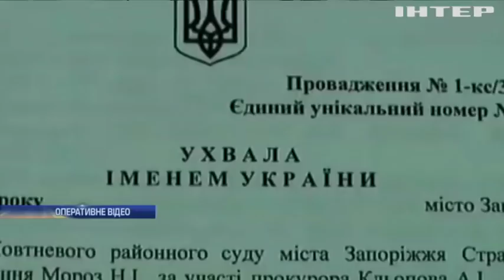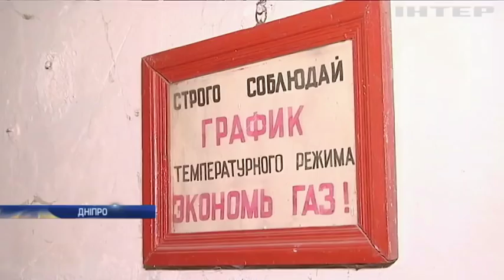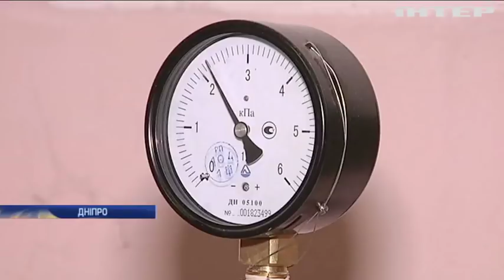Новости 7:00, выпуск за 6 марта 2018 года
Головні події на цю годину:
На Запоріжжі податківець обкладав даниною підприємців; У Києві наркодилер збував психотропи через соцмережі; На Київщині зловмисники виростили плантацію конопель на 5 млн; На Запоріжжі крижина ледь не винесла рибалок в Каховське водосховище; У Польщі під завалами житлового будинку продовжують шукати загиблих; У Франції снігова лавина забрала життя 9 людей; У Мінську на боротьбу зі снігом відрядили армію; Непальські монахи започаткували високогірний марафон; На злітній смузі аеропорту Дубліна знайшли замерзле зайченя.